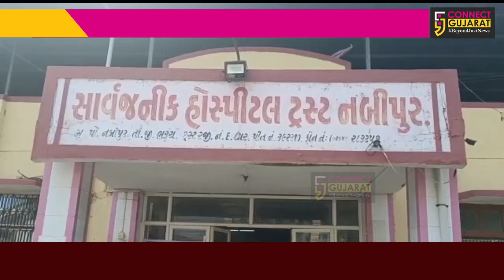ભરૂચ : નબીપુર સાર્વજનિક હોસ્પિટલમાં પોલીસ જવાનો માટે મેડિકલ ચેકઅપ કેમ્પ યોજાયો…